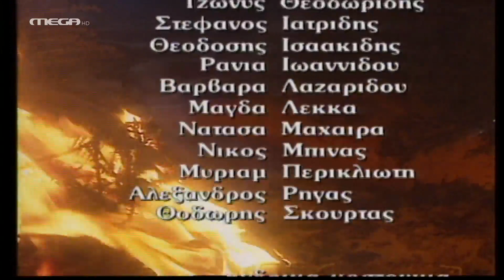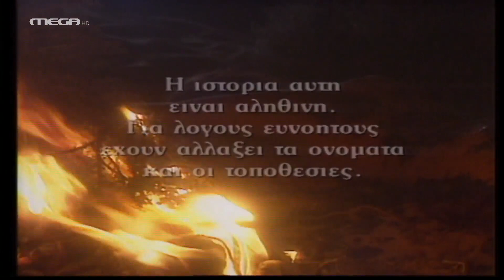Ο Επισκέπτης της Ομίχλης - Επεισόδιο 18 HD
Η Αλεξάνδρα μάταια περιμένει τους Παμβωτινούς να έρθουν στο πούλμαν για τη συναυλία των Χρωμάτων. Τελικά το πούλμαν ξεκινά με τη γνωστή συντροφιά. Την τελευταία στιγμή επιβιβάζεται και ο Χάρης και κάθεται δίπλα στην Λέλα Πατρικίου. Ο Πέτρος ξετυλίγει στη Δάφνη το μυθιστόρημα της ζωής του, δίνοντας έμφαση στην τελευταία περίοδο που έζησε στα Γιάννενα πριν από το έγκλημα της Νέλλης Σαρίμπεη. Της μιλά για την γνωριμία του με την αρχόντισσα Σαρίμπεη και την εγγονή της και την πρόσληψη του για κατ’ οίκων μαθήματα. Στο Παλλάς ο Μάνος Χατζηδάκις εκστασιάζει το κοινό. Η Δάφνη τηλεφωνεί στον μνηστήρα της για να του πει ότι ήρθε η ώρα να του μιλήσει ανοιχτά για το ρεπορτάζ που ετοιμάζει και ίσως του αποκαλύψει τον άνθρωπο με την πλαστή ταυτότητα. Η Μπέλα ετοιμάζεται για τα Γιάννενα και ο Γεράνης της τηλεφωνεί για να της δώσει τα στοιχεία του Παύλου Σωτηριάδη, που θα την περιμένει στο αεροδρόμιο για να τη βοηθήσει σε ότι χρειαστεί. Ο Κροντηράς της ζητά εξηγήσεις για αυτό το ταξίδι. Η Πάσχου ανήσυχη περιμένει μάταια τον Χάρη. Τον βλέπει να συνοδεύει την Λέλα Πατρικίου. Η ρεσεψιονίστ δίνει ένα σημείωμα στην Αλεξάνδρα κι εκείνη το δίνει στον Σπύρο.

ΣΥΝΤΕΛΕΣΤΕΣ
Πρωταγωνιστούν: Γιάννης Φέρτης, Κώστας Αρζόγλου, Τζοβάνα Φραγκούλη, Ανδρέας Ανδρεόπουλος, Γιάννης Βόγλης, Αφροδίτη Γρηγοριάδου, Τζόλυ Γαρμπή, Σταύρος Ξενίδης, Άννα Μακράκη, Βαγγέλης Καζάν, Πέτρος Ζαρκάδης

Σενάριο: Βασίλης Μητσάκης
Σκηνοθεσία: Αντώνης Τέμπος